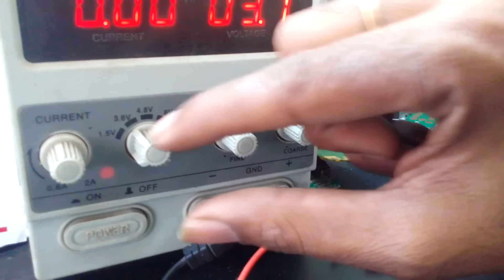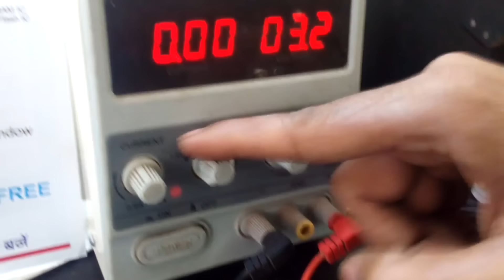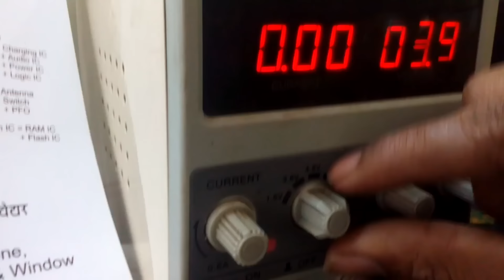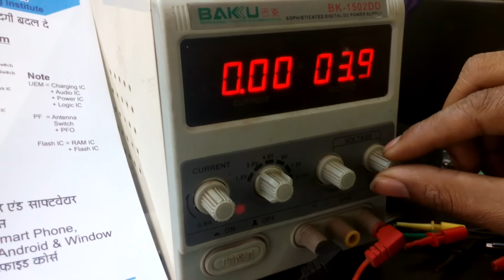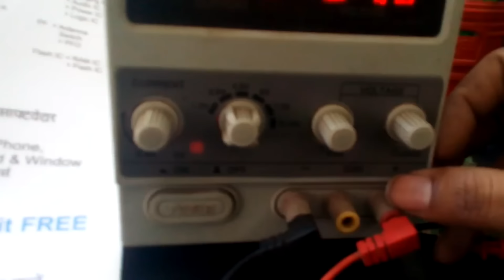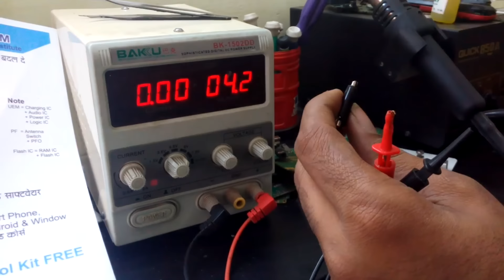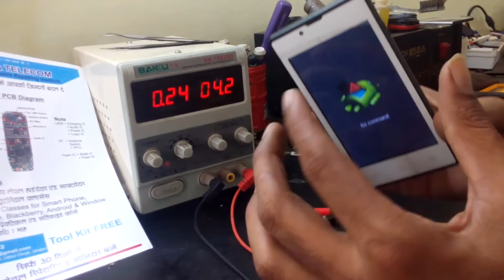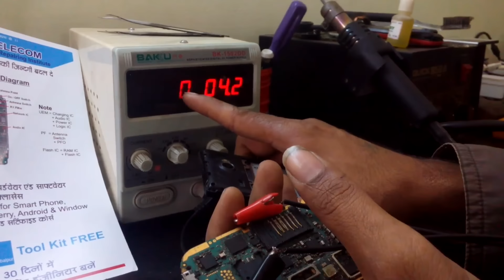DC machines chip level mobile repairing hindi l How to find Full/Half Shorting by DC Supply Machine